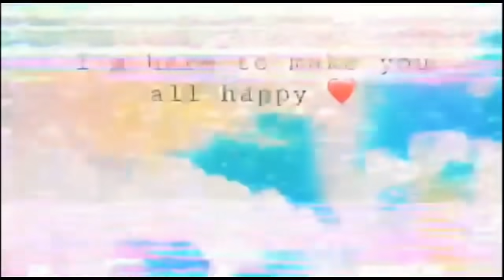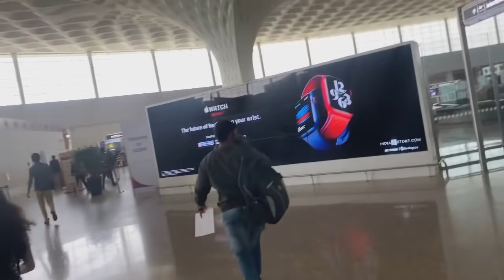TRAVEL VLOG|going for shoot|movie shoot| ARISTA MEHTA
Hey everyone so I am back again with a very fun and entertaining video for all of you .

                         BE CONNECTED